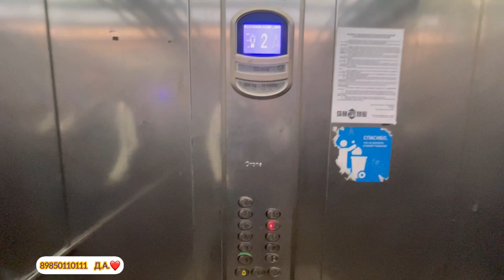Отличная полноценная двухкомнатная квартира в Сочи за 12 000 000 рублей! 60 м2! Вид на море!!!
Дмитрий

Темы канала:
Коттедж в красной поляне. Красная поляна, Эстосадок, Горки город. Дом в горах. Город курорт. Море и горы.